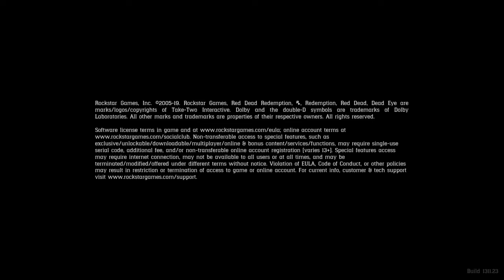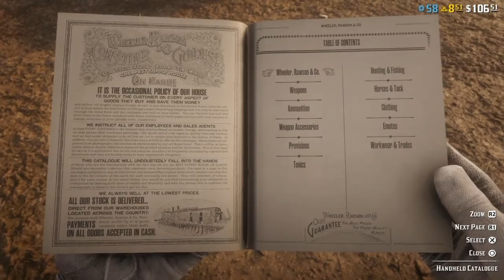RidiNat FsckBoi Vegan Co*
A VeganCocksDirtySkunkWork White Hat DC 33 sec of The idea to role play as Santa Clause on PC